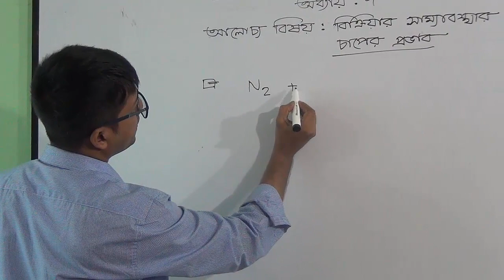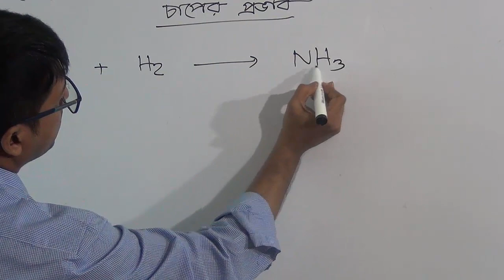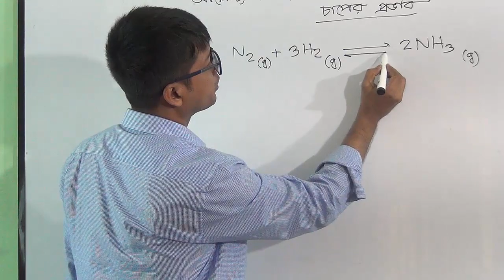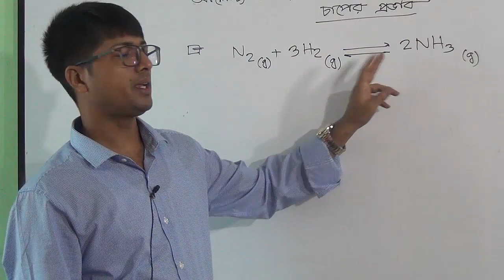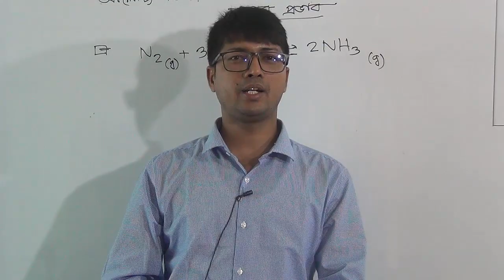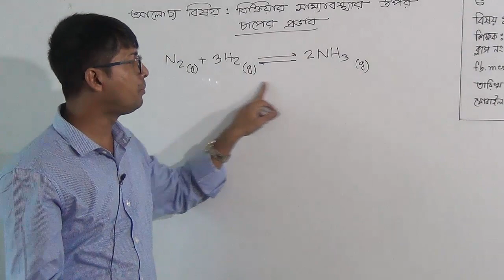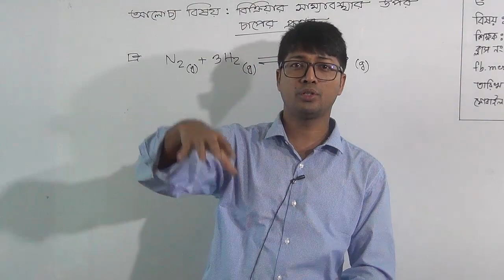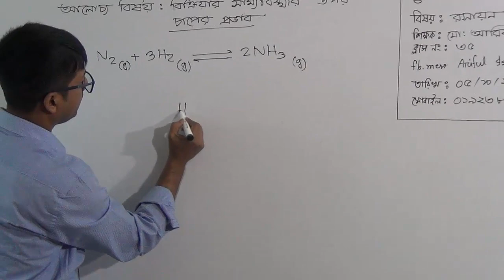নবম শ্রেণির রসায়ন (ক্লাস নং-৩৫) আলোচ্য বিষয়: অধ্যায়-৭ম:(বিক্রিয়ার সাম্যাবস্থার উপর চাপের প্রভাব)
বার্ষিক
শ্রেণি: নবম
বিষয়: রসায়ন(ক্লাস নং-৩৫)
আলোচ্য বিষয়: অধ্যায়-৭ম:(বিক্রিয়ার সাম্যাবস্থার উপর চাপের প্রভাব)
শিক্ষক: জ. মো: আরিফুল ইসলাম